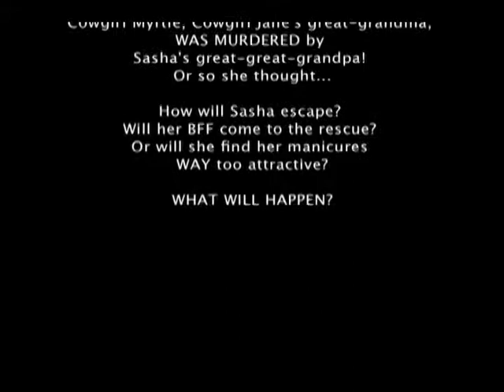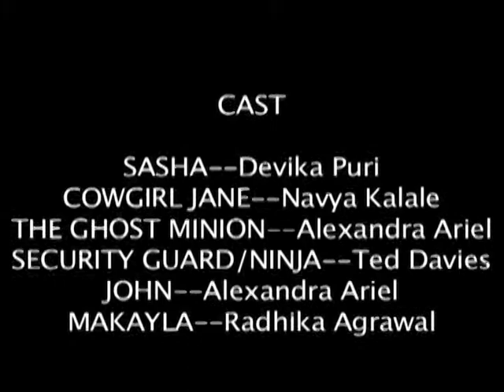The Ghost in the Kitchen